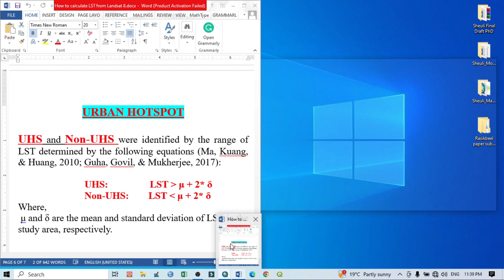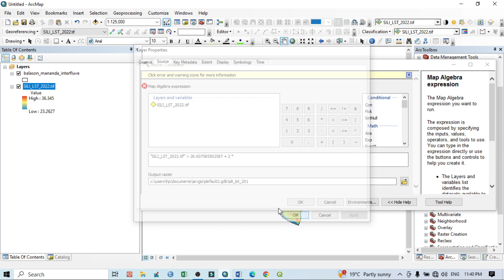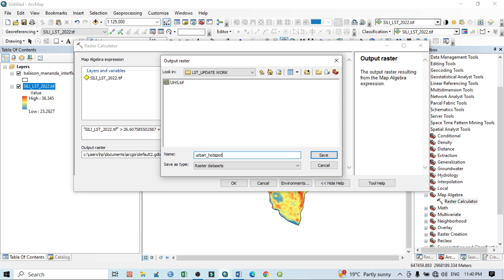How to prepare Urban Hotspot UHS map from LST Landsat in ArcGIS IN BENALI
This tutorial gives you to know details analysis of UHS using ArcGIS. An urban hotspot typically refers to a localized area within an urban environment that experiences higher temperatures compared to its surrounding areas. This phenomenon is often associated with the Urban Heat Island (UHI) effect. The UHI effect occurs when urban areas, due to human activities and modifications, become significantly warmer than their rural counterparts.